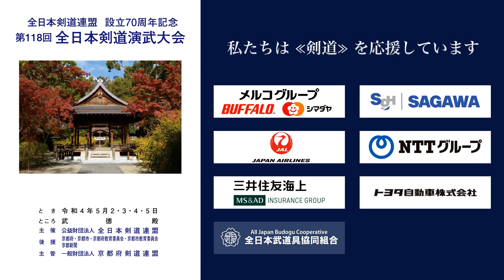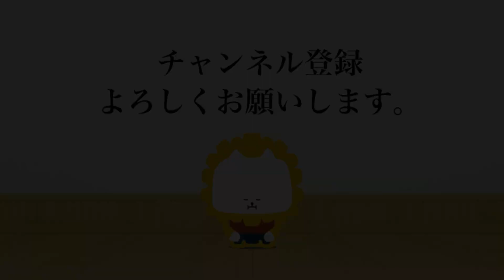中西 安廣 メメ− 曽根 孝悦_第118回全日本剣道演武大会 剣道教士八段 東 355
第118回全日本剣道演武大会  剣道教士八段 東の部 355番 ５月５日（木）

118th All Japan Kendo Enbu Taikai kendo kyoshi East 355 May 5th  (Thu), 2022

■結果/results
千葉県 中西 安廣 メメ− 曽根 孝悦 宮城県
CHIBA Yasuhiro NAKANISHI MM-  Koetsu SONE MIYAGI